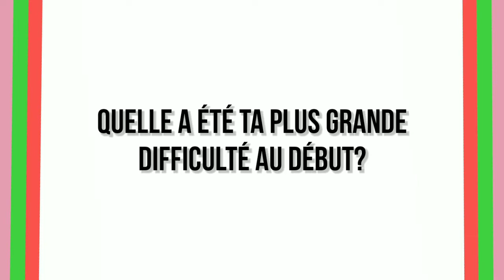Lil KARA les préfère plus âgées que lui ??😱| CELEBRITY TOUR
Apprenez à mieux connaître vos stars, tout de leur quotidien, jusqu'à dans leurs moindre secrets...

Ce programme est diffusé chaque samedi à 16 heures.